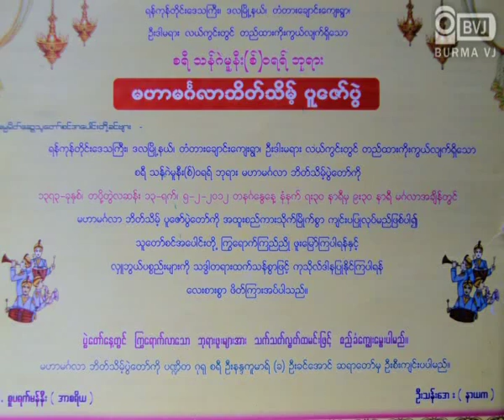A rare god festival of Hindi in Yangon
ျမန္မာႏိုင္ငံ ရွိ ဟိႏၵဴလူမ်ိဳးမ်ား၏ ၾကံဳေတာင့္ၾကံဳခဲ ဘုရားပြဲ တစ္ခုျဖစ္သည့္ ႏွစ္တစ္ရာသက္တမ္းရွိျပီျဖစ္ေသာ အပင္ႏွစ္ပင္ကို ကိုယ္စားျပဳ၍ ဟိႏၵဴဘုရားႏွစ္ပါးကို မဂၤလာဘိသိတ္ ေျမွာက္ေပးသည့္ စရီသန္ဂဲမူနီး(စ္)ဝရရ္ ဘုရားပြဲကို ရန္ကုန္တိုင္း၊ ဒလၿမိဳ႕နယ္ တံတားေခ်ာင္းေက်းရြာ
တြင္ က်င္းပသြားခဲ့ပါသည္။